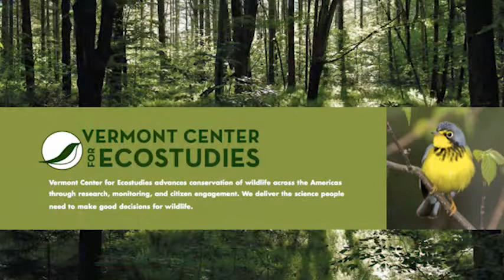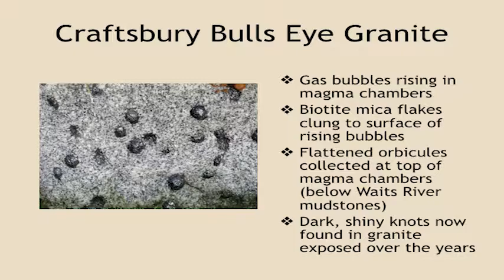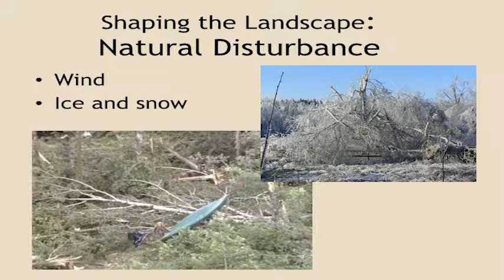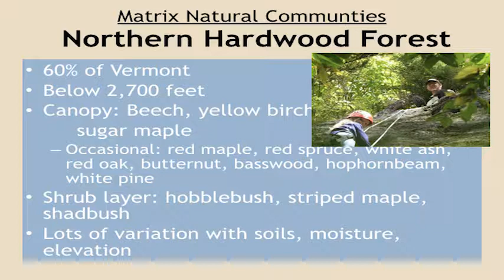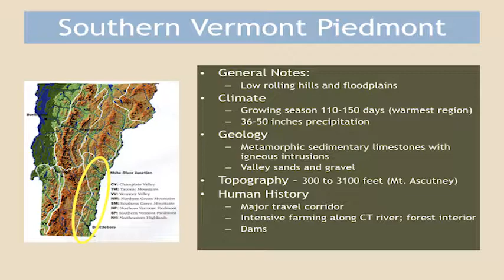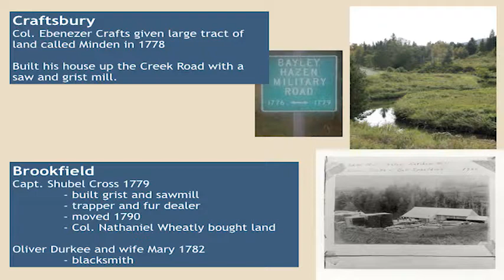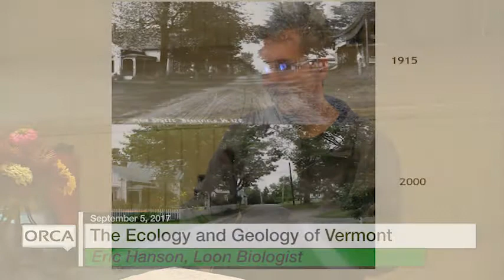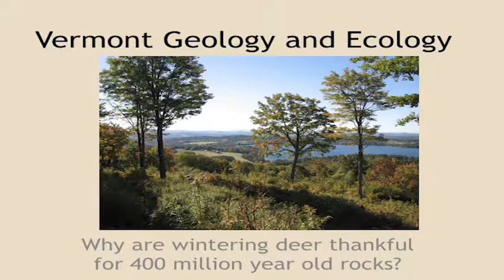Ecology and Geology of Vermont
Come learn about the history of Vermont land, presented by Eric Hanson, conservation biologist of the Vermont Center for Ecostudies and coordinator of the Vermont Loon Conservation Project. Vermont is at the crossroads of several ecological regions from areas with oaks and black locust trees in the south to boreal forests in the northeast. Mr. Hanson will explain how various factors including soil and climate have influenced not only what we see on the landscape but how these factors have shaped the human settlement of the region over the past 300 years.

Since 1998, Eric Hanson has been the biologist for the Vermont Loon Conservation Project (VLCP), a program of the Vermont Center for Ecostudies. He has conducted research on the Common Loon since 1992. His early work focused on banding loons to answer basic biological questions and assess toxicology concerns. Eric then received his M.S. degree at the University of Minnesota setting up a volunteer-based monitoring program for Minnesota’s 12,000 loons. His loon work in Vermont has focused on management around loon nest sites and education of lake users. He also teaches various ecology courses at Sterling College and for the Road Scholar program. In the winter months, he takes care of the cross-country ski trails at the Craftsbury Outdoor Center.